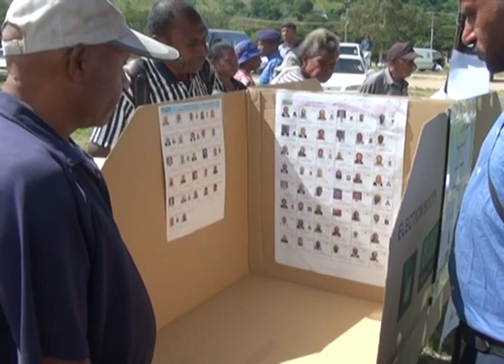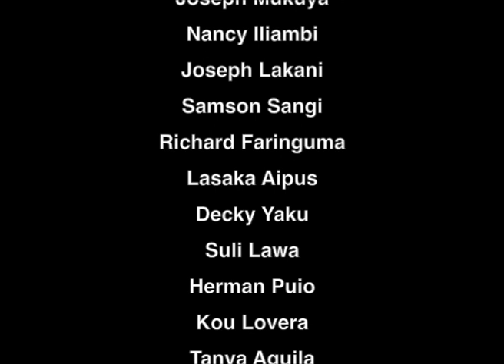Youth Participation in 2012 PNG Election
This documentary was produced for use during the Commonwealth Youth Ministers' meeting in Papua new Guinea in 2013. Produced by the National Youth Development Authority (formerly National Youth Commission)